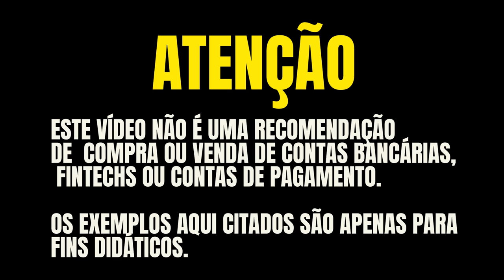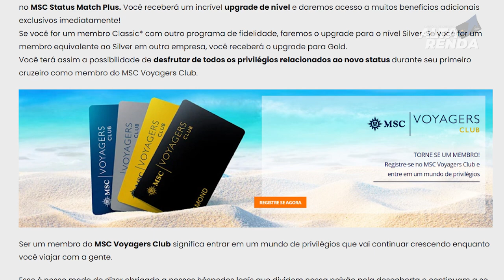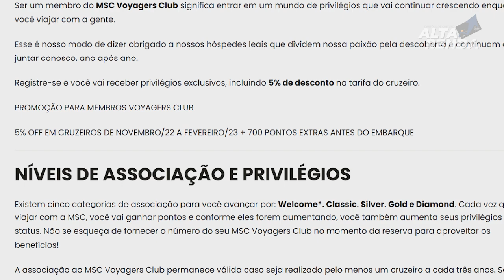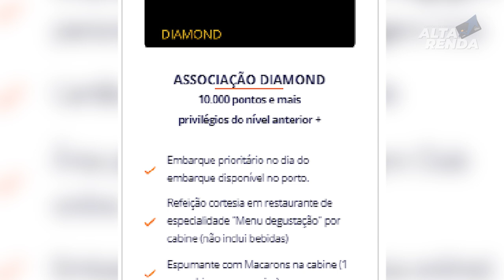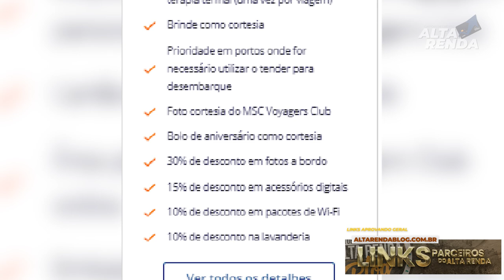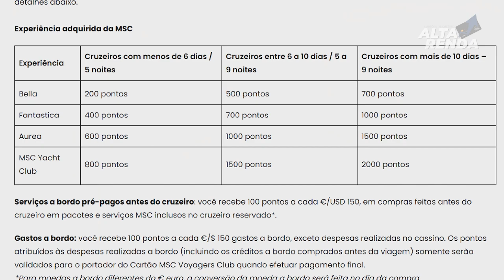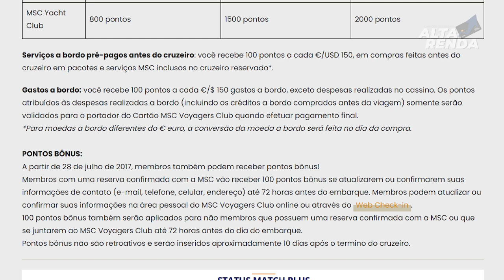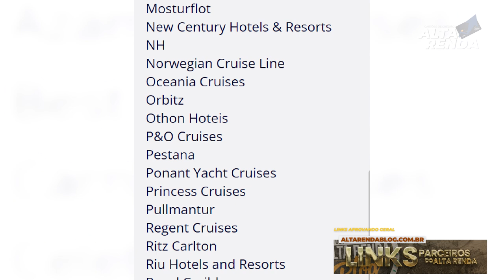💳STATUS MATCH MSC CRUZEIROZ: CORRA E FAÇA SEU UPGRADE COM SEU PLANO DE FIDELIDADE, SÃO MUITOS.